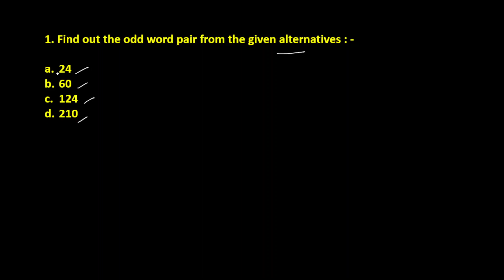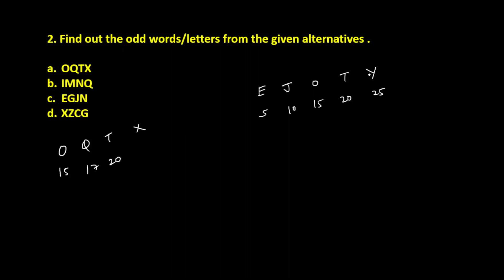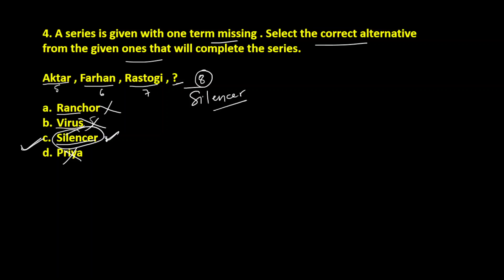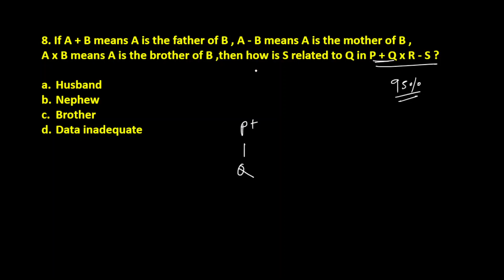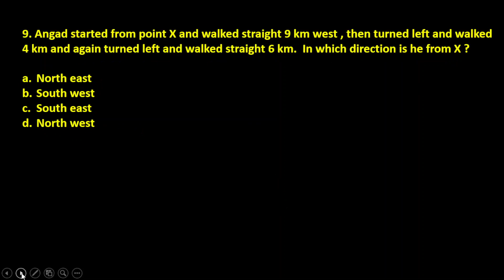Wipro Reasoning Questions|Wipro Previous Year Reasoning Questions| Wipro Step plus Questions|Triloki